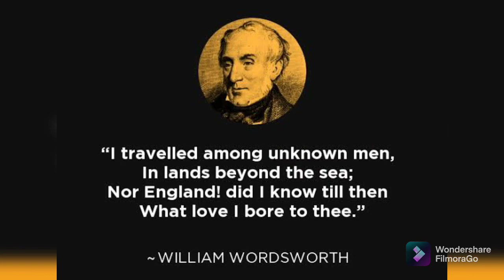I Travelled among Unknown Men, by W. Wordsworth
Poems on Travel

LibriVox recording of Poems on Travel by Various; Robert Maynard Leonard.
Read in English by Larry Wilson; Nemo; Lynda Marie Neilson; Ian King; Melanie T; Eva Davis; RecordingPerson; whdemick
This volume of poetry takes the reader, or rather the listener, along on a literary tour through Europe. R.M. Leonard has collected the finest (as of 1914) poems by some of the most celebrated poets of the English language, all covering the subject of travel, and often concerning travelling to a certain city or region in Europe. - Summary by Carolin